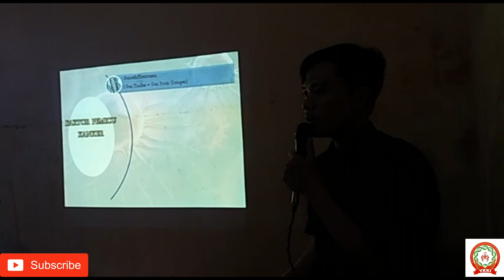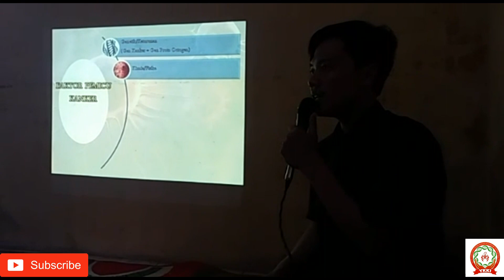SOSIALISASI KANKER DAN TUMOR DI MT JAMIATUL IMAN